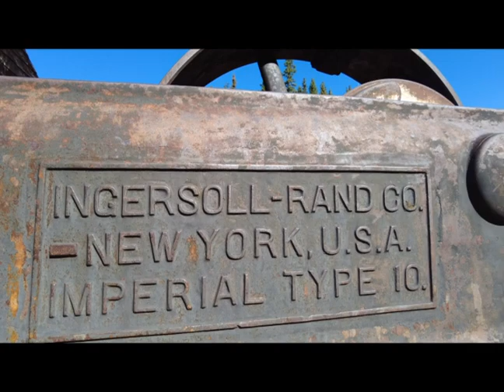Red Mountain Area Porphyry Gulch Ironton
This Summer we visited the Ouray / Silverton area in Colorado. On this day we drove through the Red Mountain Mining Area, went up Porphyry Gulch and explored the old Ironton townsite. This video contains some dash cam footage and some walkaround video of a  historic Mill and the historic remains of the Ironton Townsite just off of Hwy 550 between Ouray and Silverton.